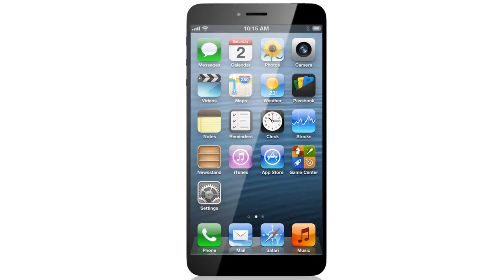iPhone 6 Video Concept New Design, Thinner, Smaller